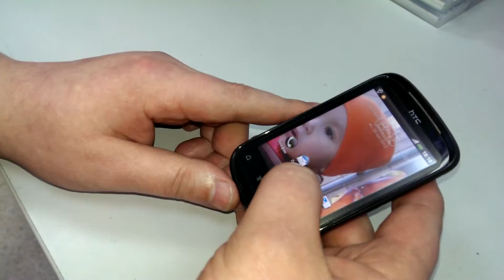Быстрый старт фотокамеры